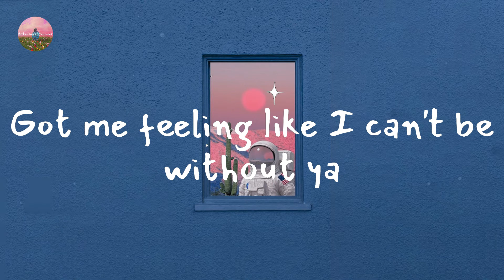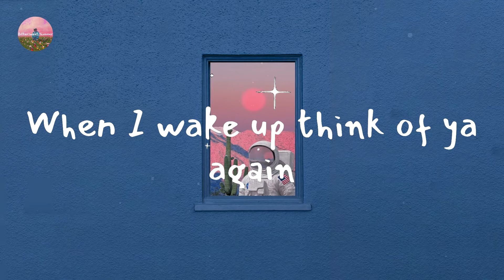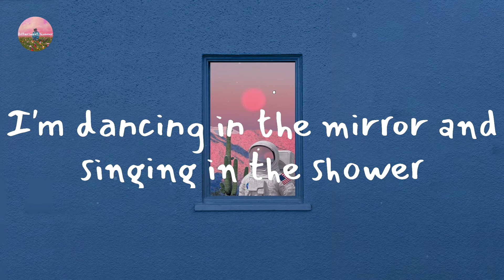Becky G - Shower (Lyric Video)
Lyrics Shower:

I don't know, it's just something about ya
Got me feeling like I can't be without ya
Anytime someone mention your name
I be feeling as if I'm around ya
Ain't no words to describe you baby
All I know is that you take me high
Can you tell that you drive me crazy?
'Cause I can’t get you out my mind
Thinkin' of ya when I'm goin' to bed
When I wake up think of ya again
You are my homie, lover and friend
Exactly why
Whenever your around
Well your the reason why
I'm dancing in the mirror and singing in the shower
Ladade ladada ladada
Singing in the shower
Ladade ladada ladada
All I want, all I need is your lovin'
Baby you make me hot like an oven
Since you came you know what I've discovered
Baby I don't need me another
No, no all I know (know)
Only you got me feelin' so (so)
And you know that I have to have ya
Exactly why
Whenever your around
Ladade ladada ladada
Ladade ladada ladada
(Water)
They ain't no guarantee
But I'll take a chance on we
There ain't no given up
If I got you I'm stray
Whenever your around
Ladade ladada ladada (hey)
Ladade ladada ladada
You got me singing in the shower
Ladade ladada ladada
Ladade ladada ladada